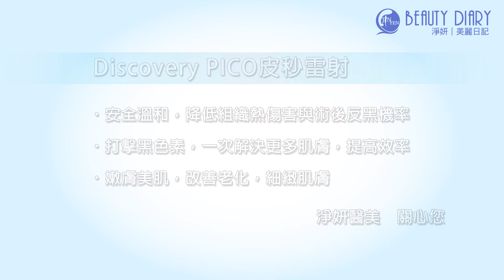Discovery Pico 皮秒雷射素人體驗 【淨妍美麗日記】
35歲的素人蒞臨忠孝淨妍診所體驗最新的技術Discovery Pico皮秒雷射，希望改善皮膚暗沉毛孔粗大問題，讓自己看起來較有精神。Discovery Pico皮秒雷射安全溫和，可以降低組織傷害與術後反黑機率，同時改善老化、細緻肌膚。